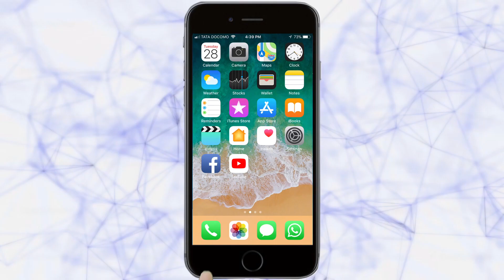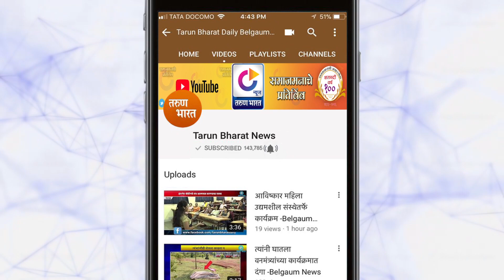धर्मवीर बलिदान मासाची सांगता | Belgaum News | 24-03-2020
शिवप्रतिष्ठान  हिंदुस्तानतर्फे मागील महिनाभरापासून सुरू असणाऱया बलिदान मासाची मंगळवारी सांगता झाली. त्यानिमित्त पहाटे धर्मवीर संभाजी चौक येथील संभाजी महाराजांच्या मूर्तीसमोर विधीवत पूजन करण्यात आले.